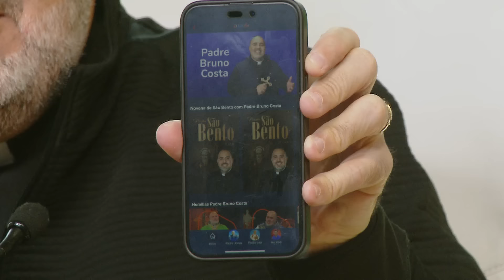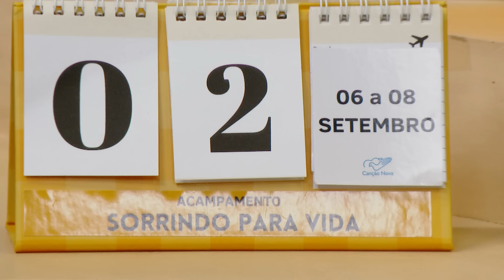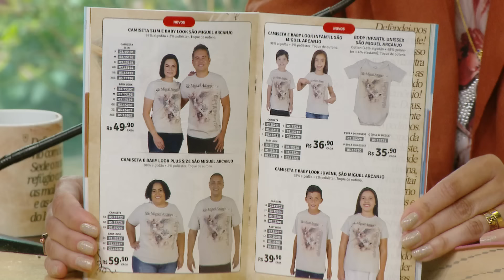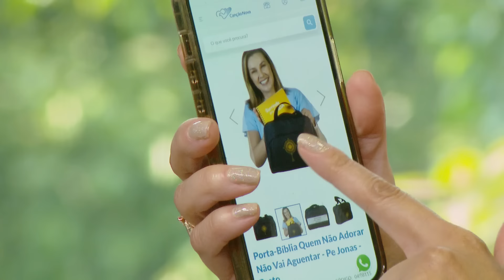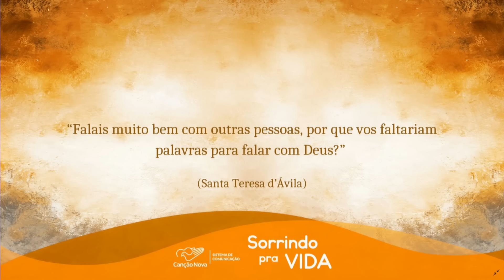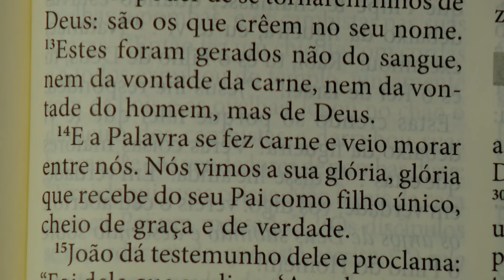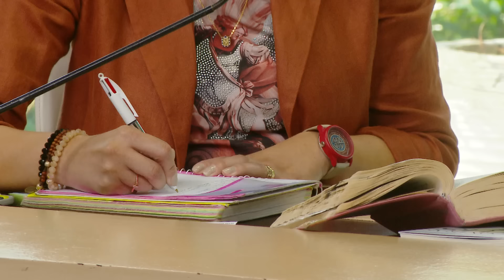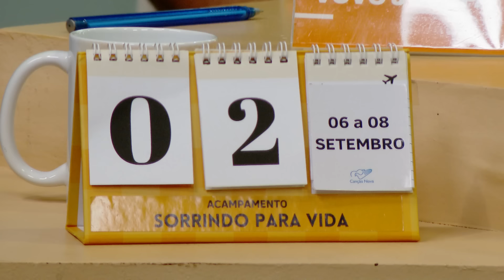Sorrindo pra Vida - 04/09/2024